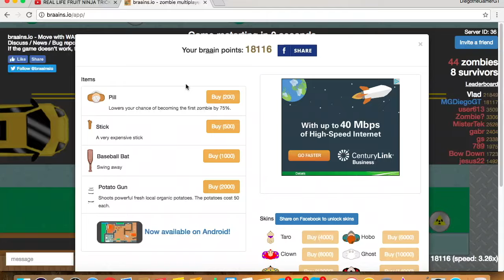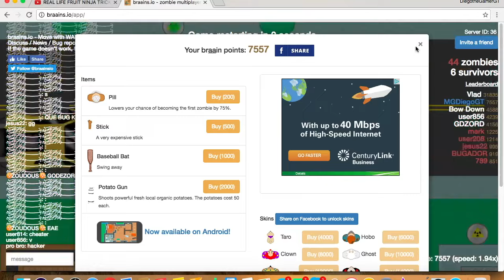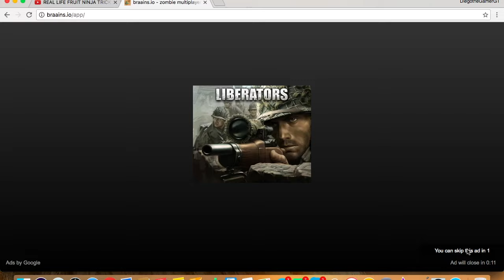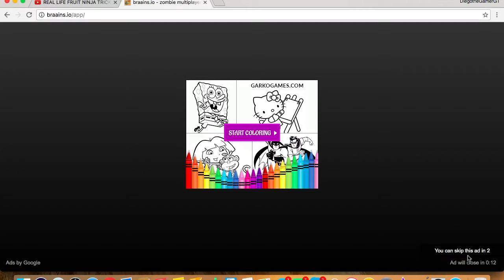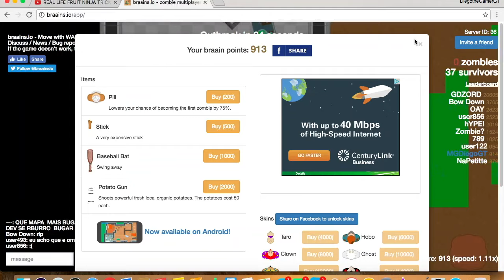Over 20,000!!!!! (braains.io)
I had fun making this I hope you get inspired to make cool videos :)
Thing is my videos aren't that cool :(